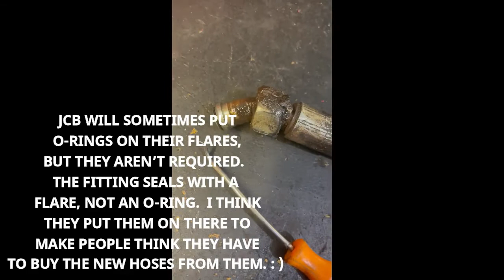Hydraulic Hose Summary 8-23-21